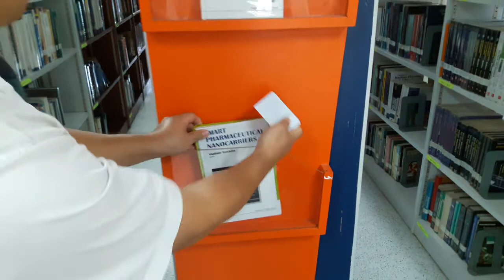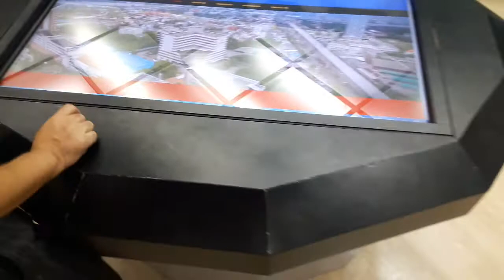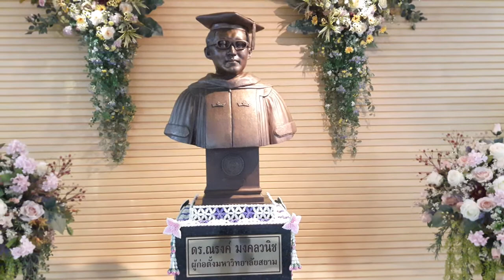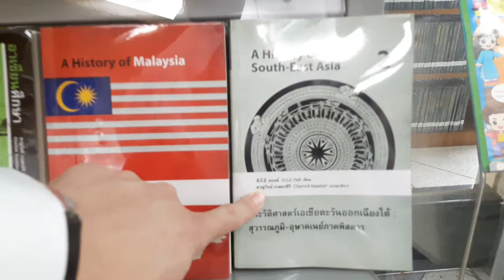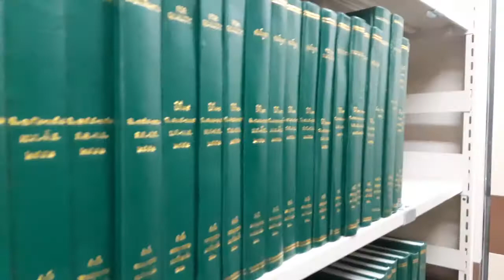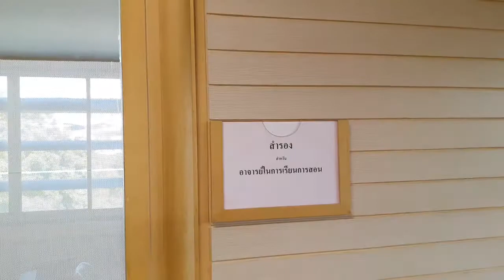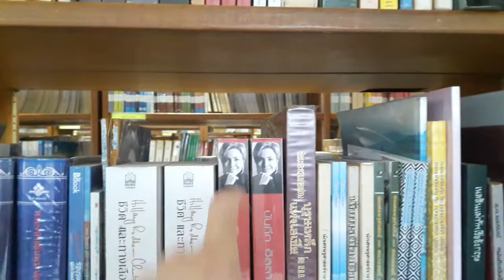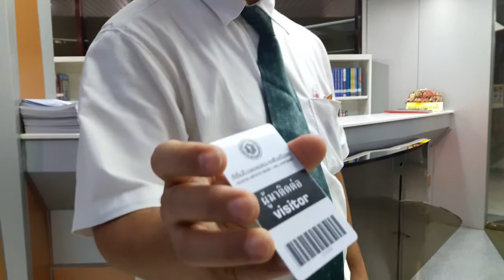หนีร้อน มา ห้องสมุด ม สยาม FREE!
16/3/2561
ขอบคุณ คุณ ทศพร และ คุณ อดุลย์
เจ้าหน้าที่ ห้องสมุดกลาง
มหาวิทยาลัยสยาม